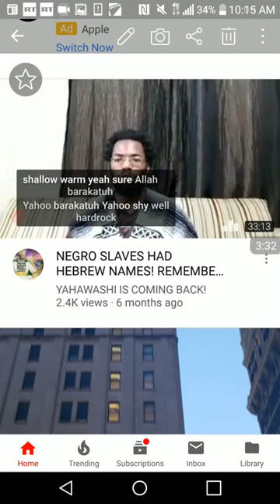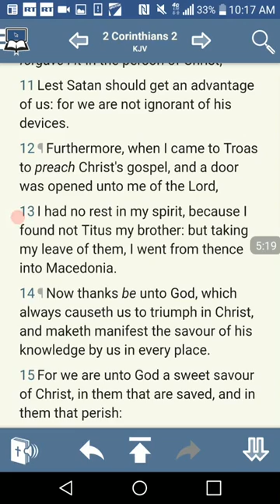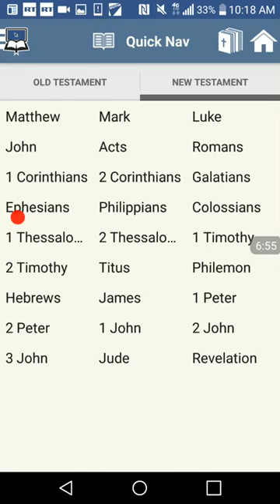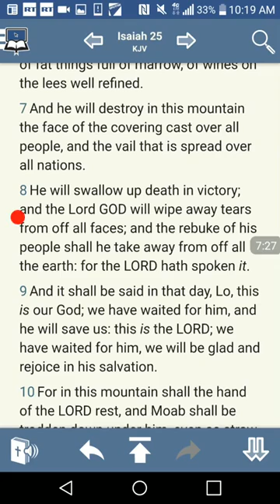WARNING!!! ESAU PUTS WORDS IN YOUR THUMBNAIL TO CONNECT US WITH TERRORIST